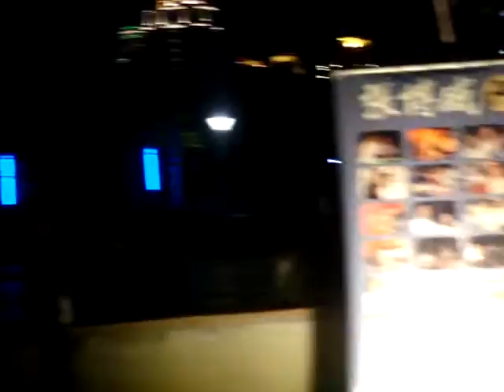街頭藝人阿威【張博威】演唱黃乙玲的【癡情月亮島】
街頭藝人阿威【張博威】演唱好友林秋離老師、熊美玲老師寫的歌，由金曲獎歌后黃乙玲演唱的【癡情月亮島】。
這首歌阿威曾經在日月潭的中秋晚會上演唱，還被一對情侶喜歡而特地去學這一首歌。
三年前，這對情侶到了台中七期重劃區阿威經營的【阿威的店】裡面，男生剛好點唱了這一首歌。於是阿威好奇的上去跟他閒聊。
他才說出是當時在日月潭聽一位主持人演唱了這首歌之後，就愛上了！
這時阿威才跟他說：當年那位主持人，就是阿威我啊！
好笑吧！世界真小、台灣更小！
就這樣！每次唱到這首歌，阿威都會想到這一段往事啊！
趕快來聽聽阿威今天的自彈自唱吧！
﹝P.S.當然在日月潭是整個樂隊伴奏的哦！﹞